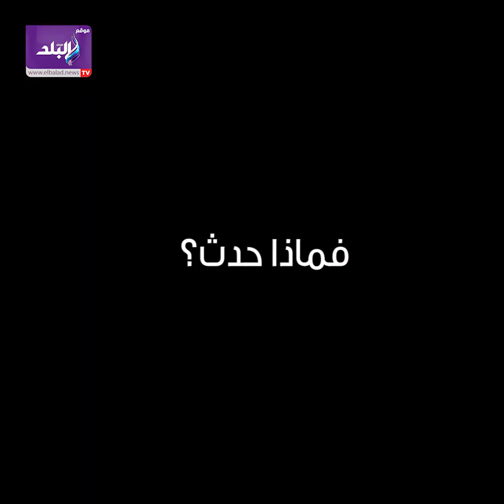بتنيمنا على الأرض .. ممرضات يتهمن منة شلبي بالعنصرية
ElBaladOfficial#
ElBalad_Official#

ـــــــــــــــــــــــــــــــــــــــــــــــ